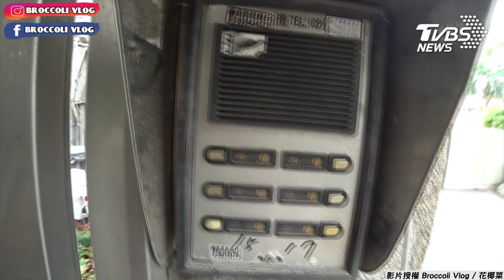俄羅斯老公浪漫小驚喜！ 結婚5週年寫詞＋歌唱送老婆 ｜TVBS新聞 ｜網友熱搜